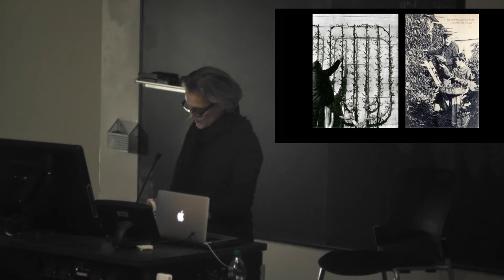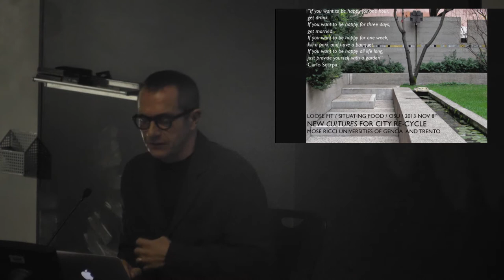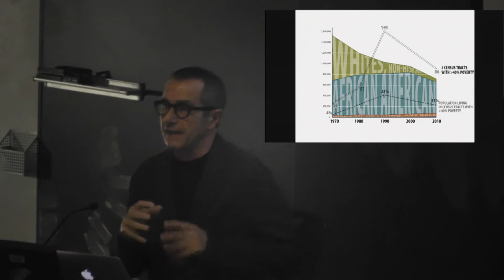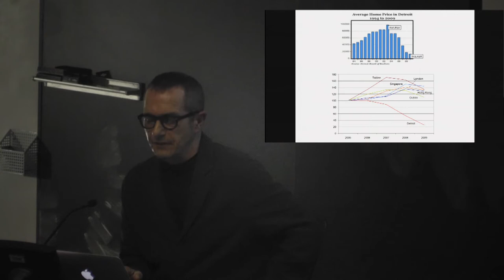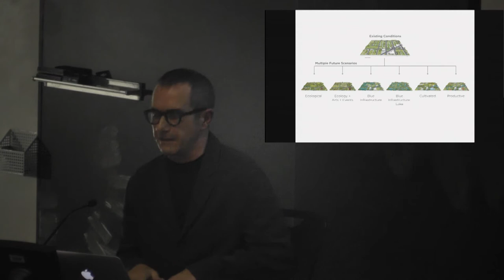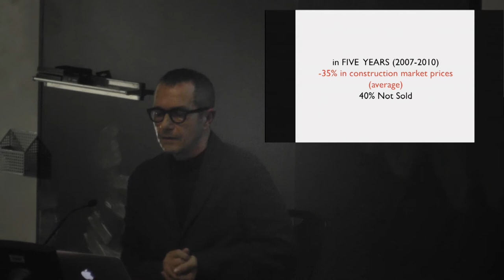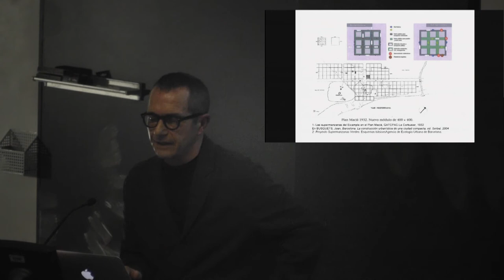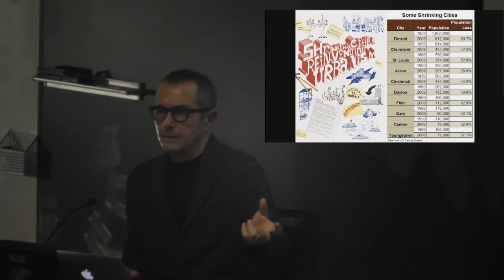Mosé Ricci - Situating Food Keynote | Loose Fit Lecture Series #10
Mosé Ricci, Full Professor of Urbanism at the University of Genoa, delivered the Situating Food Symposium Opening Keynote on November 8, 2013.  The lecture was also part of the Autumn 2013 Baumer Lecture Series at the Knowlton School of Architecture at the Ohio State University.